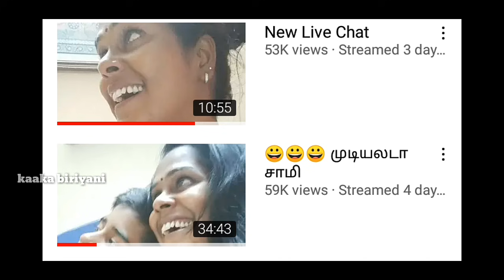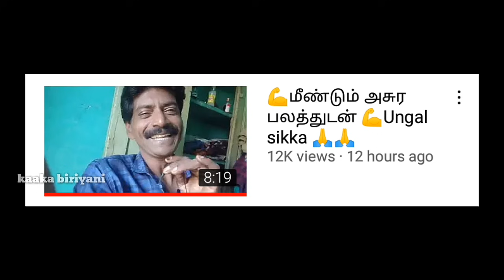Rowdy baby Surya latest news | singer sikka official | kaaka biriyani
rowdy baby Surya

Surya rowdy baby .??

singer sikka official

sikka media official

rowdy baby Surya troll video

ரவுடி பேபி சூர்யா

சிக்கா சூர்யா

sika vs Surya

Surya vs sikka

kaaka biriyani channel